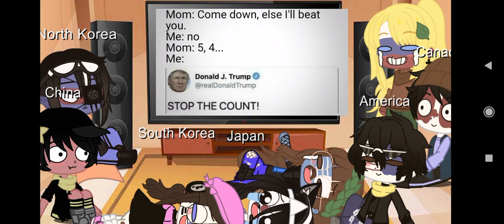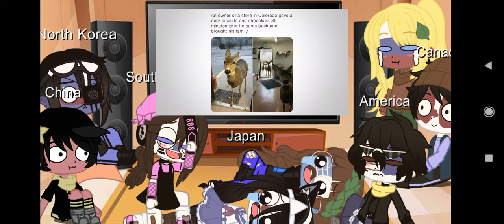countryhumans react to america memes ll shitpost ll